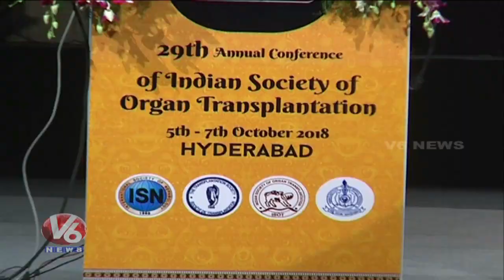Venkaiah Naidu Launches 29th Annual Conference Of Indian Society Of Organ Transplantation | V6 News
Vice President Venkaiah Naidu Launches 29th Annual Conference Of Indian Society Of Organ Transplantation in HICC, Hyderabd | V6 News.